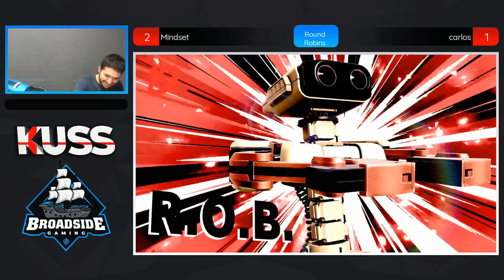KUSS35: Mindset vs carlos (Round Robins)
KUSS (KUSS) is a Biweekly Super Smash Bros. Ultimate tournament in Texas.
AF | Mindset (Ganondorf) vs carlos (Joker)KUSS (KUSS) is a Biweekly Super Smash Bros. Ultimate tournament in Texas.